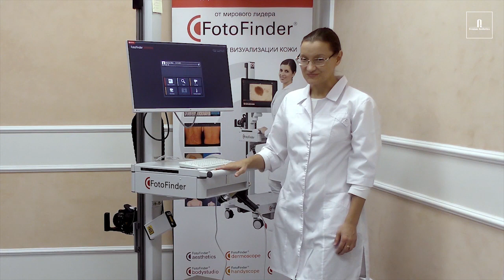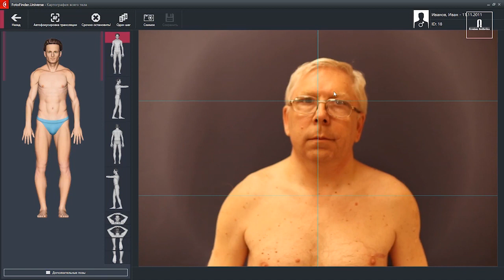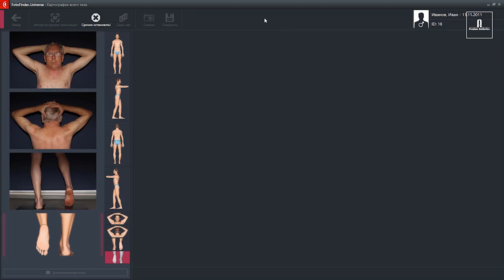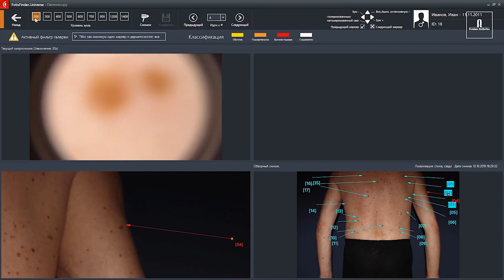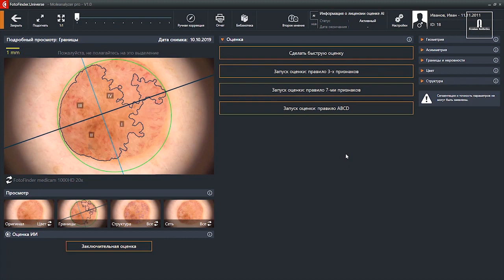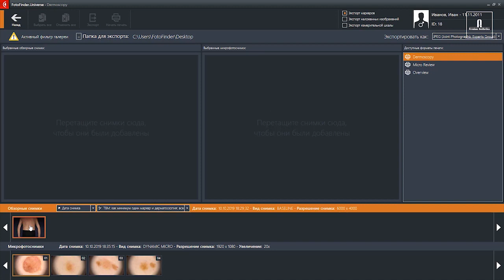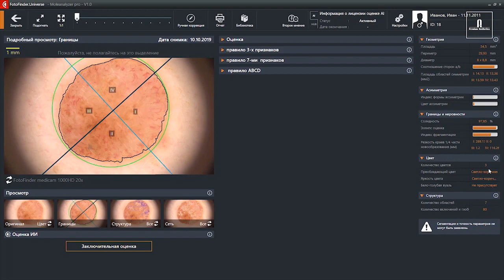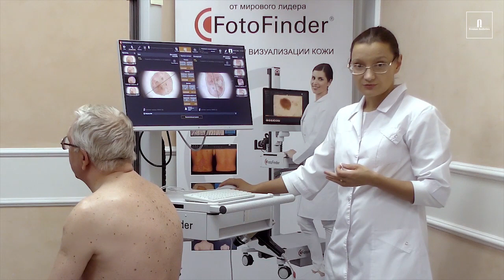Цифровая дерматоскопия и автоматическое тотальное картирование тела для диагностики меланомы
Мастер-класс на FotoFinder ATBM bodystudio ведет Миченко Анна Валентиновна, к.м.н., ведущий научный сотрудник МНПЦДК. В ходе показательной процедуры детально описываются ее этапы. Доктор делится собственным опытом работы с аппаратом и рассказывает о его возможностях, перечисляет показания к проведению картирования и показывает, как правильно анализировать результаты. Подробнее о возможностях программно-аппаратного комплекса FotoFinder  читайте на нашем сайте.